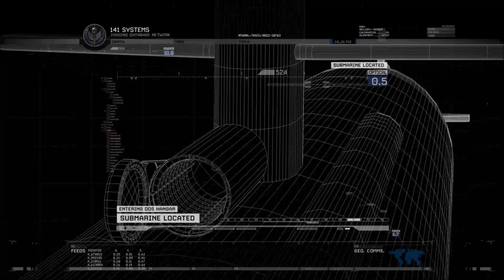Call of Duty Modern Warfare 2 Mission #08 La Seule Journée Paisible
MW2 COD OLD COD GOOD COD =)